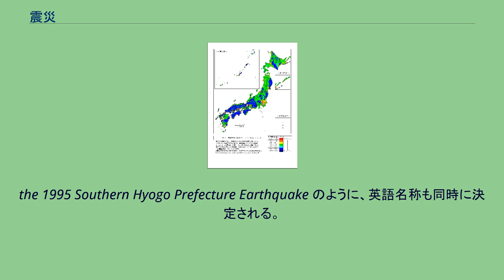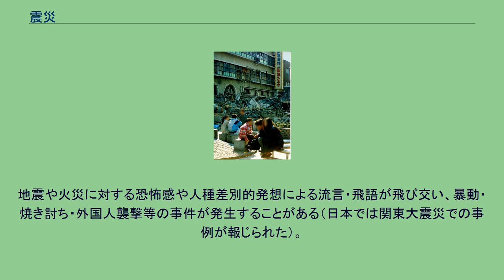震災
震災（しんさい）は、地震によって引き起こされた災害のこと。
大規模なものを大震災という。
震央の地震動の規模は科学的に評価され、国際的にもマグニチュード等によって表現される。
また、それが地中を伝わって各地域で観測された揺れの程度は、各地域毎に震度等で表現される。
一方、日本の大規模地震対策特別措置法第2条1号では地震災害を、「地震動により直接に生ずる被害及びこれに伴い発生する津波、火事、爆発その他の異常な現象により生ずる被害」と定義している。
日本では、気象庁が大地震と見なした場合に、その地震の「現象」に対して命名がなされる。
これに対して、被害の程度が大きい場合には、政府がその災害に対して命名をし、「震災」あるいは「大震災」を付した名称統一がなされる場合がある。
なお、気象庁は、現象の名称と災害の名称との違いに注意を喚起しており、「『東北地方太平洋沖地震』は『東日本大震災』と同じですか？」との質問に「違います。『（前略）東北地方太平洋沖地震』は、気象庁が定めた地震の名称です。『東日本大震災』は、この地震によって引き起こされた災害に対して政府として名付けた災害の名称です。」と答えている。
正式には、「平成7年（1995年）兵庫県南部地震」のように、それぞれの現象名の前に年が付加される。
the 1995 Southern Hyogo Prefecture Earthquake のように、英語名称も同時に決定される。
気象庁は、1）災害発生後の応急・復旧活動の円滑化を図る、2）災害における経験や貴重な教訓を後世に伝承することを期待する、の2つの目的で、顕著な災害を起こした自然現象について名称を定めているが、地震についての基準は次のようになっている。
気象庁とは別に日本政府がその災害に対して命名をする基準は明確ではないが、地震動による被害が「国難」をもたらしている場合に「大震災」との命名がなされており、上記の「地震の現象の名称と災害の名称（例）」の表のとおりである。
ただし福井地震については、上記の3つとほぼ並ぶ被害規模であるが、大震災の名で呼ばれることはほとんどない。
なお、日本国政府とは無関係に、新潟県庁が新潟県中越地震（2004年）の被害に対して「新潟県中越大震災」と命名し、県の関連文書に使用している例がある。
地震の強い揺れによって引き起こされる災害。
強い振動によって崖や斜面が崩壊したり、人為的建造物が破壊される。
「表層地盤のゆれやすさ全国マップ」内閣府 地震・火山対策担当作成 2005年10月19日発表 揺れが大きいほど被害が大きくなる。
揺れの強度は基本的に地震自体の強さ、震源からの距離、地盤の構造によって決まる。
地震自体の強さはマグニチュードで示される。
マグニチュード8クラス以上の地震を一般に巨大地震と呼び、震源地から数百kmの広い範囲で大きな被害が出る。
マグニチュード7クラスの地震でも震源が地下の浅いところにあれば震源周辺に激甚な被害を与える。
1923年に発生した大正関東地震（関東大震災）はマグニチュード7.9の巨大地震だったが、東京府・房総半島・神奈川県・伊豆半島の全域が震度6の激震に襲われた。
1995年の兵庫県南部地震（阪神・淡路大震災）はマグニチュード7.3で、神戸市・淡路島を中心に震度7を観測し、震源に近い神戸市や阪神間に大きな被害を与えた。
2011年の東北地方太平洋沖地震（東日本大震災）はマグニチュードは9.0で、宮城県栗原市で震度7を記録した一方で、当地では死者はでなかった。
また、東北から関東までの広い範囲を震度6弱以上の揺れが襲った一方で、全壊棟数は想定より大幅に少なかった。
この地震では、木造家屋に影響が大きい周期の地震波形が少なく、建物に影響が少ない周期の地震波が強かった（津波による被害については後述）。
大きな地震があったとき、わずか数十 - 数百m隔てた場所で被害が大きく違うことがある。
これは地質構造によって揺れ方がかなり違うことが原因。
すなわち地下の浅いところに硬い岩盤があるような場所では揺れは比較的小さいが、砂や粘土が厚く積もった場所では揺れが大きくなる（数十km離れた2地点でも一方が地震動を観測し、一方では無感ということがある）。
同じ原理で、谷間を埋め立てた造成地も揺れが大きくなる傾向がある。
日本全国の揺れやすさについては国土省が調査した結果が公表されている。
上図参照。
大河の河口周辺の沖積層では、震度が1ポイント近く高くなる（赤く表示されている範囲）ことが想定されている。
揺れの大きさを表...